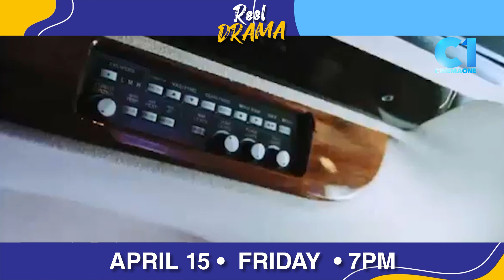Ikaw na nakapag-travel ulit after 2 yeas | In My Life | Reel Drama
Ganito pala itsura ng labas ng bahay? 😂🤪

Abangan ang nag-iisang StarForAllSeasons VilmaSantos at JohnLloydCruz sa "In My Life"! Ngayong April 15, ng 7PM sa CinemaOne!